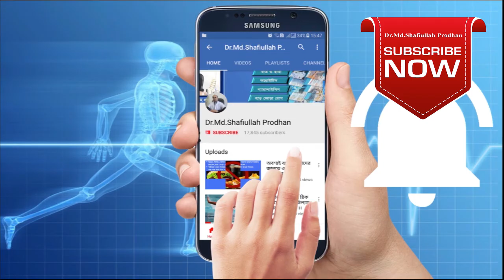ব্যথার কারন ও ধরন।। Pain cause and Types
কেন আপনার ব্যথা হয়? এর ধরন কি? Why pain Happened of your body & Whats types of pain?